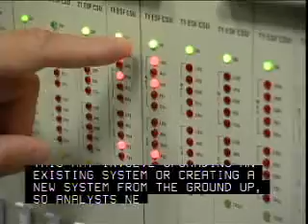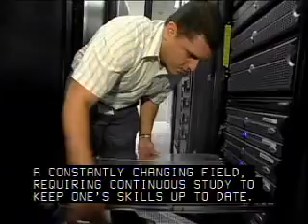Computer Systems Analysts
Computer Systems Analysts and their job skills